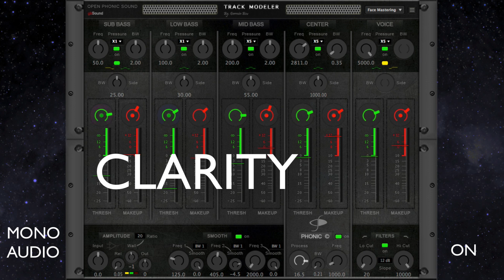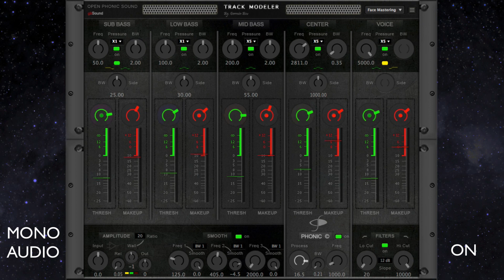Track Modeler | Audio Plugin Processor AU VST VST3. For all audio production work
(ES)
Hola de nuevo amigos! En gbSound, y después de la buena aceptación que hemos tenido con EquPhonic, vamos a estrenar nuevo producto en breve, y os invitamos a ver este avance.

Track Modeler, es una nueva herramienta, que cubre todo el proceso de mezcla y masterización, equipada con procesadores dinámicos ultra rápidos de diseño propio.

• Procesado integral para tracks, buses y master.
• Sonido intenso.
• Glue para buses generando presencia y transparencia.
• (Pressors) Compresores de respuesta rápida, constante y estable de nueva arquitectura.
• Diseñado para cualquier tipo de material sonoro.
• Desarrollado por un músico para músicos.

(ENG)
Hello again friends! At gbSound, and after the good acceptance we have had with EquPhonic, we are going to release a new product shortly, and we invite you to see this progress.

Track Modeler is a new tool that covers the entire mixing and mastering process, equipped with ultra-fast dynamic processors of our own design.

• Comprehensive processing for tracks, buses and master.
• Intense sound.
• Glue for buses generating presence and transparency.
• (Pressors) Rapid response, constant and stable compressors of new architecture.
• Designed for any type of sound material.
• Developed by a musician for musicians.

                                          Happy Mix LAB by gbSound